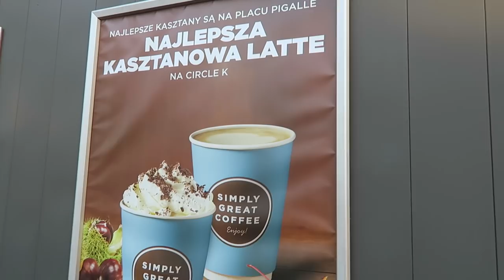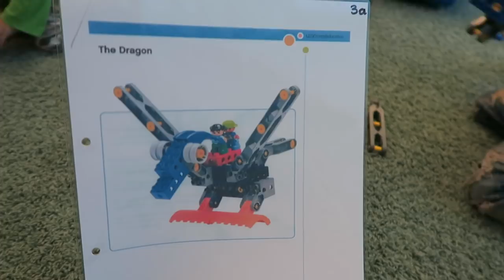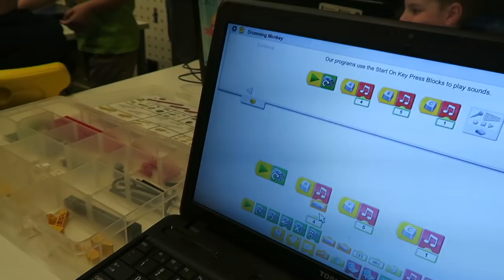ВЛОГ С ДЕТКАМИ: письменный стол, ИКЕА, дополнительные занятия [OSIA]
В данном видео нет рекламы.

xoxo
Osia